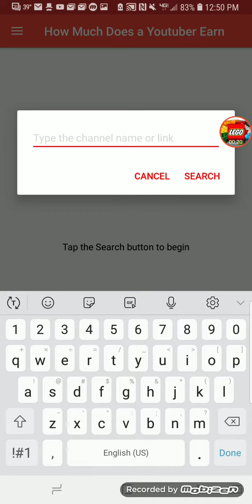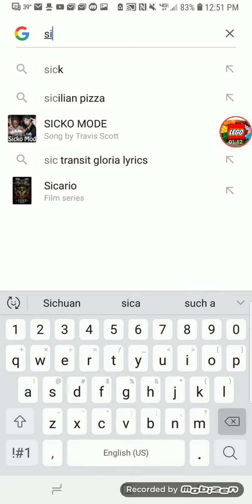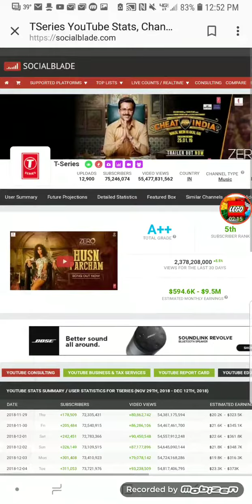HOW MUCH MONEY T SERIES MAKES ON YOUTUBE